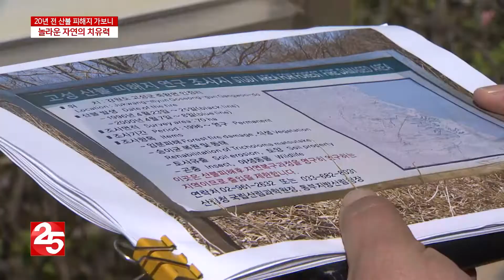20년 전 산불 피해지 가보니…놀라운 자연의 치유력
지난 4일 발생한 강원 산불로
고성과 속초 지역 산림 700ha 잿더미로 변했습니다.

수 십년간 자란 나무가 한순간에 사라지면서 복구에도
애를 먹고 있는데요.

20여 년 전 고성에서 발생한 또 다른 산불 피해지는
지금 어떤 모습을 하고 있을까요.
노지영 기자가 다녀왔습니다.

고성군 죽왕면의 한 야산

지난 1996년과 2000년 두차례에 걸쳐
화마가 휩쓸고 지나간 곳입니다.

산림청은 2000년, 피해지 복원을 위해
죽왕면 피해 지역 일부에
두달 정도된 소나무 묘목을 심었습니다.

일부 지역은 특별한 과정을
거치지 않고 방치하는 '자연복원지'로 설정했습니다.

[노지영기자: 이쪽은 산불 피해지를 있는 그대로 두는 자연복원지입니다. 산불 이후 사람의 도움없이 자연이 스스로 치유하는 과정을 볼 수 있습니다.]

약 20년의 세월이 흐른 지금,
인공복원지와 자연복원지는 서로 다른 모습을 하고 있습니다.

인공적으로 복원한 숲의 경우
소나무의 성장력이 좋아 숲이 빠르게 복구되는 장점이 있습니다.

하지만 소나무 송진은 '인화물질'이어서
산불이 발생할 경우, 불이 더 쉽게 옮겨붙을 수 있습니다.

자연복원지는 복구 속도는 느리지만
여러 생물들이 경쟁하며 자라기 때문에 생태가 건강하고
복합적인 생물들이 균형을 이루고 있습니다.

[최정기, 강원대학교 산림경영학 교수: 접근하기 어려운 지역은 자연 복원을 해야할텐데 숲을 그대로 내버려두는 것이기 때문에 종 다양성을 조금 높일 수 있지만 생장 속도는 줄어들수 있고….]

전문가는 자연을 있는 그대로 두어도 문제가 없지만
산사태 등 피해가 우려되는 지역에는
인공복구 절차를 거치는 것이 좋다고 조언합니다.

[임재복, 양양국유림관리소: 자연복원지는 하층 식생이 발달해서 숲의 균형이 잘 맞춰지고…. 산사태 위험 지역 처럼 실생활에 피해가 많이 가는 지역은 빨리 복원이 돼야해서 인공조림으로 해서.]

산불이 발생한 이후 20년의 세월이 지난 지금.

자연은 자신이 가지고 있는 놀라운 치유력으로
우리의 강산을 되살리고 있습니다.

헬로TV뉴스, 노지영입니다.